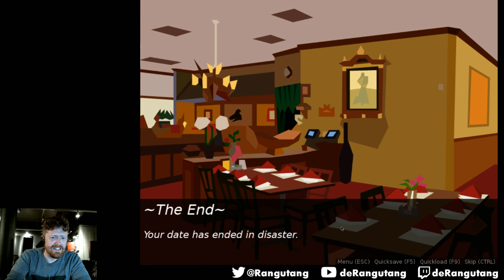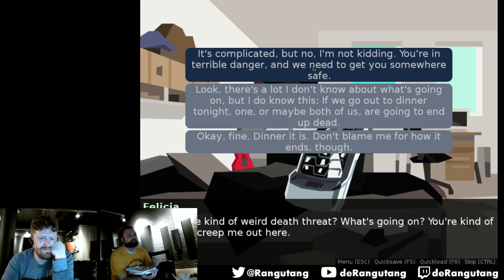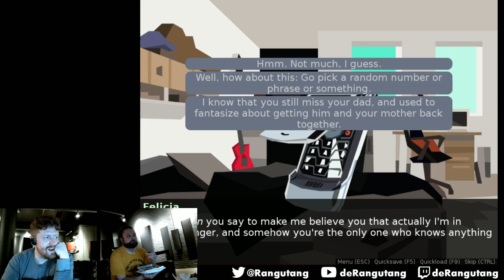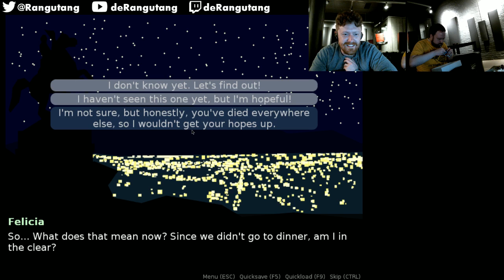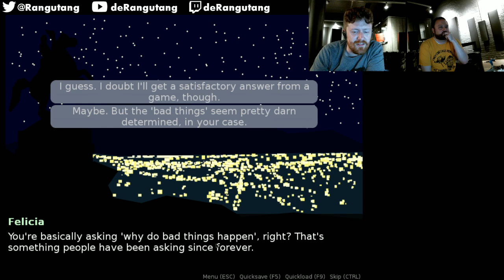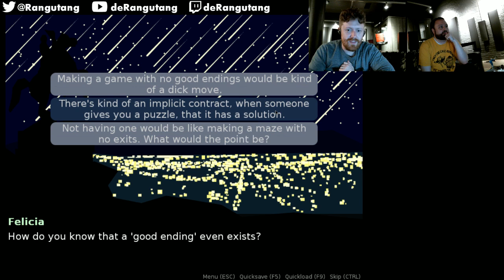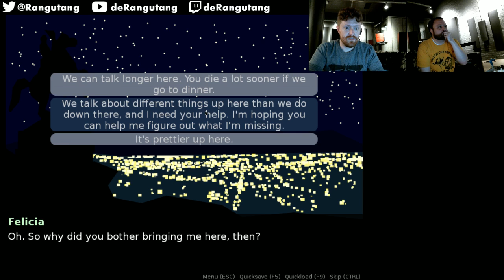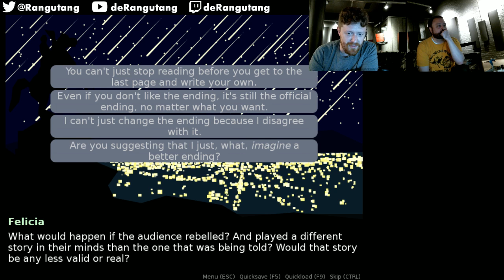Save the Date with Ian Adams (Twitch Video)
Geoffrey and Ian play the dating sim with the BEST ENDING EVER WRITTEN.